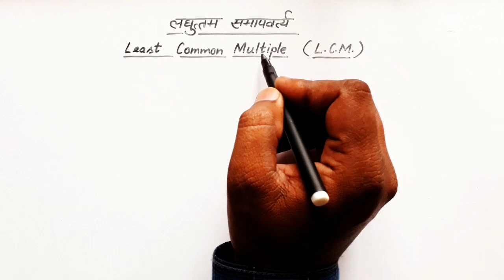लघुत्तम समापवर्त्य | L.C.M. | Least Common Multiple | Online study at home for kids during lockdown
laghuttam samapvartya
laghuttam samapat tha kya hota hai
laghuttam samapvartya kaise nikalte hain
लघुत्तम समापवर्त्य निकालना सीखें आसान तरीके से
L.C.M. ki full form kya hoti hai
L.C.M kaise nikalte hain
LCM nikalne ki vidhi
Least common multiple
how to find least common multiple
sarkari school ke bachcho ki online class
online class for primary students
primary school ke bachcho ki online class
lockdown me bachche kaise padhe
simple mathematics
easy mathematics
saral ganit
sarkari school ki online class
ao ganit sikhe